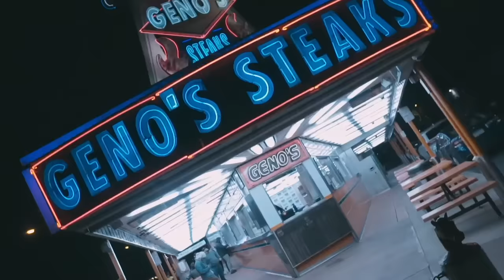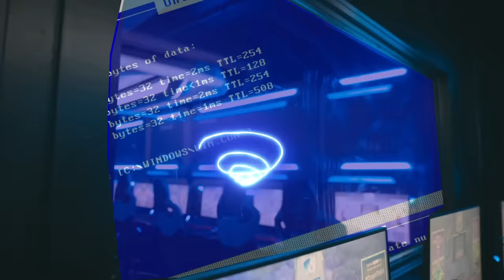TrippyThaKid - Merrill Howard Kalin (Prod. ZCR) Shot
Animations by @8corpses